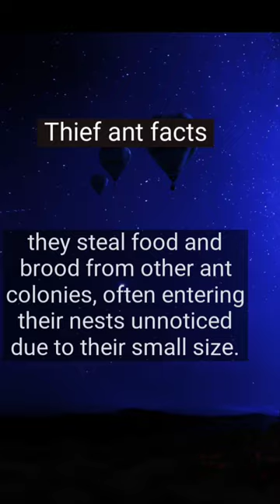Thief ant facts